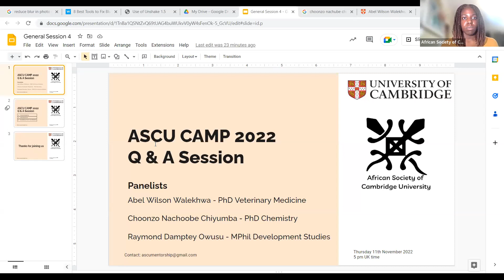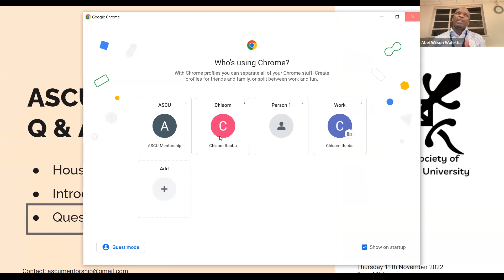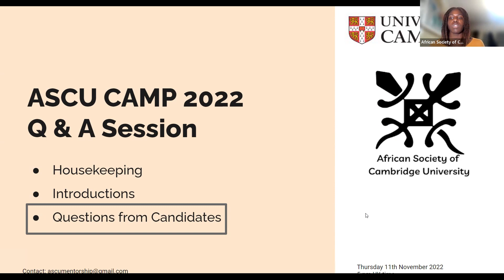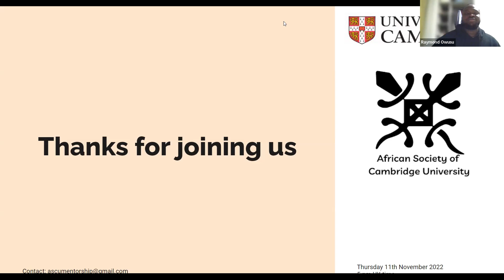2022 ASCU CAMP Mentorship Programme | Mentee General Session 4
In this video we provide a Question and Answer session with a panel of current African Cambridge postgraduate students Raymond Owusu and Abel Wilson Walekhwa.